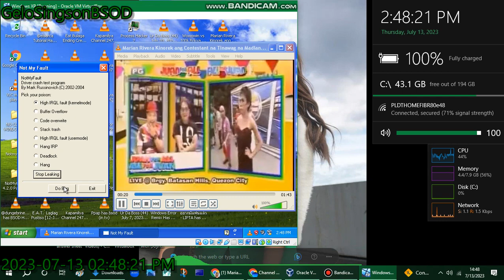Windows XP has BSOD VM